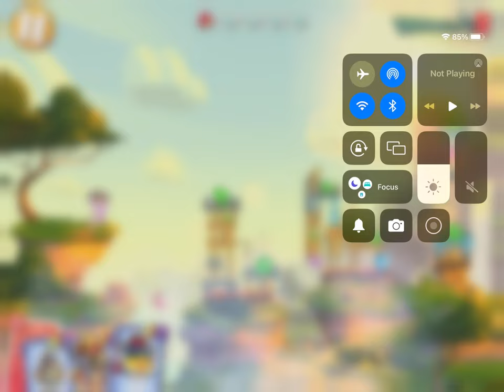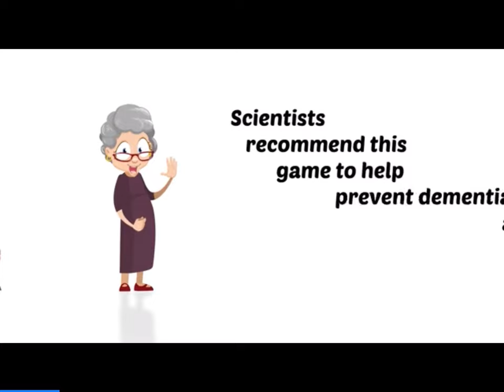Playing 3 levels in Angry Birds 2 read description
0:00 opening
1:00 gameplay
8:00 end